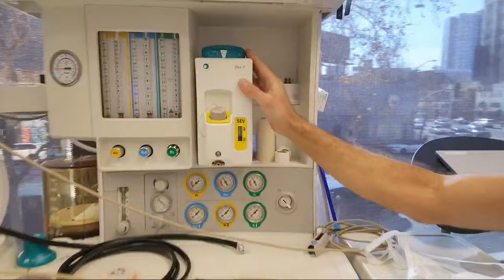Psychedelics In Surgery - Doctor Explains Hidden Potential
Dr. Kaveh explains the hidden potential of psychedelics in medicine and surgery. He discusses how they can be used to reduce anxiety and improve mental health during surgery.

Psychedelics have been used for thousands of years to treat mental health conditions, and there is growing evidence that they have the potential to help reduce anxiety before surgery. They may also help reduce depression after surgery. This video discusses the potential benefits of anesthesia and psychedelics in surgery and how you can take advantage of them to improve your mental health and healing process.